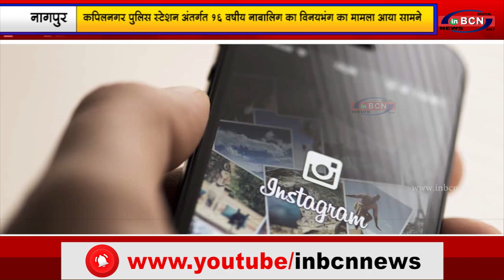कपिलनगर पुलिस स्टेशन अंतर्गत 16 वर्षीय नाबालिग का विनयभंग का मामला आया सामने...IN BCN NEWS